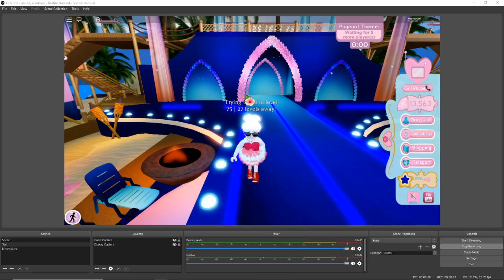New Content?!?!? | Oreo Lps [READ PINNED COMMENT!]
IT WAS SO LAGGY!
~~Open me!~~
Discord: Link in my about page!
Friends in video:
ME!!